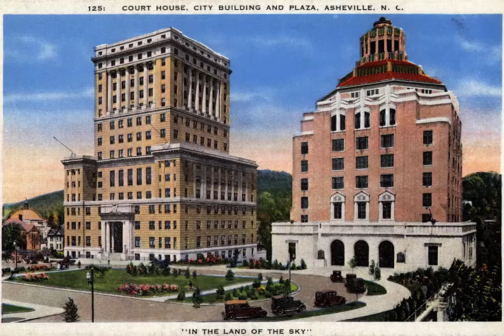L.C. LeCompte Postcard Collection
Lamar Campbell LeCompte reputedly started in the wholesale postcard business in 1913, with a business initially located on Patton Avenue, Asheville. However, the 1914 to 1917 Asheville City Directories show LeCompte as a salesman for Smith's Drug Store, and the first entry for the Asheville Postcard Company is not until 1921 when J L Widman, was a business partner. In 1930, LeCompte moved the business to 31 Carolina Lane in Asheville, and soon the Asheville Postcard Company became the largest distributor of postcards, south of Washington, DC. LeCompte soon started to publish his own postcards, traveling around taking photographs of buildings and scenes that he thought would be of interest, and using a publisher to print the cards.

The collection contains over 400 color postcards and postcard folders of Western North Carolina and the Southern States, mostly created and produced by the Asheville Postcard Company, between circa, 1913 and 1977. Most were donated by Ruth Thurmond of the Asheville Postcard Company, but some were part of other donations, and are identified as such.

The L.C. LeCompte Postcard Collection is available for viewing in the UNC-Asheville Special Collections and University Archives at Ramsey Library.